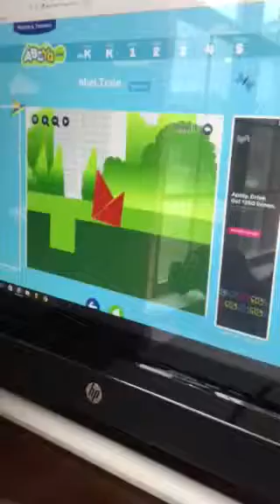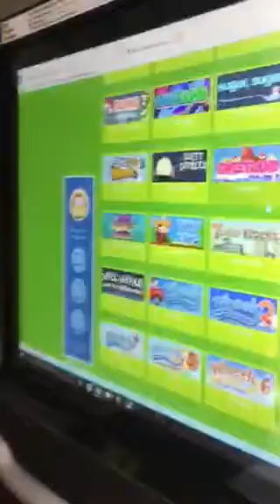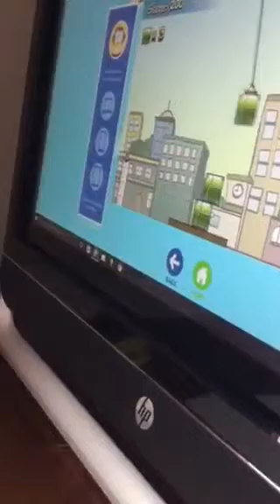Abcya lets play #1